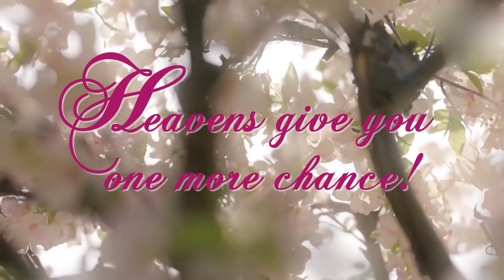Heavens give you one more chance. Quan Yin_with_ENG_subtitles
The video was created according to the Message of Beloved Quan Yin "Heaven give you one more chance", transmitted through the Messenger of the Great White Brotherhood Tatyana  Mickushina on June 27, 2009.

The authors of the video are:
 Svetlana Lesnyak,  Inna Strikichenko,  Rostov-on-Don.

The text is read by:
Tatyana  Mickushina.